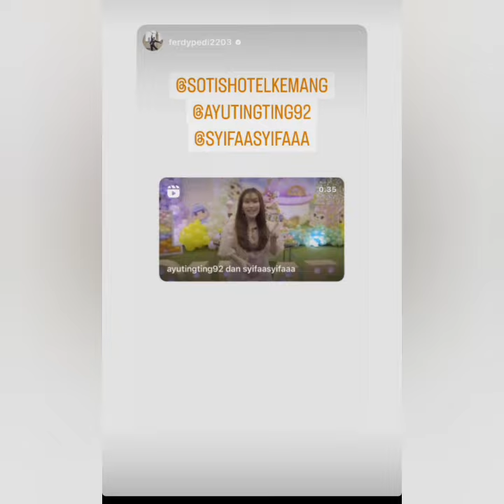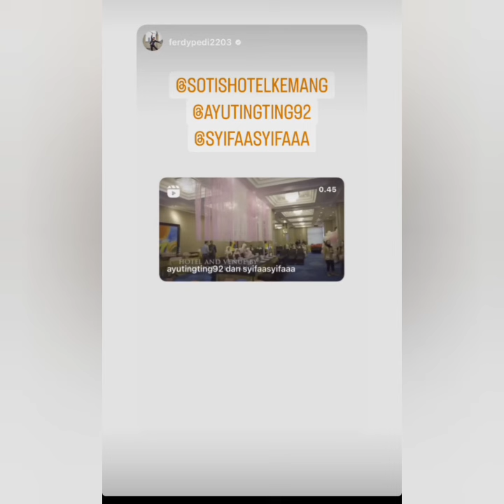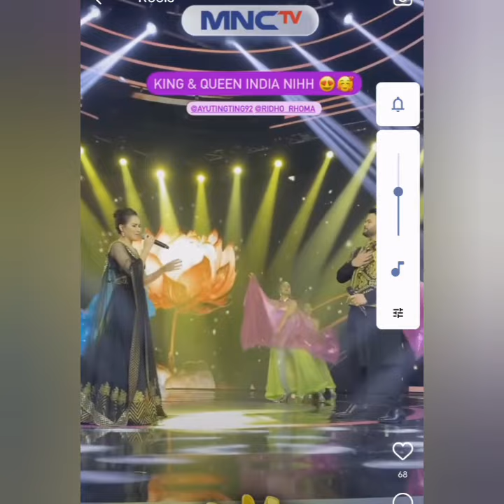PENAMPILAN AYU TINGTING JADI SOROTAN. KECE CANTIK LUAR BIASA DUET BARENG BANG RIDHO ROMA